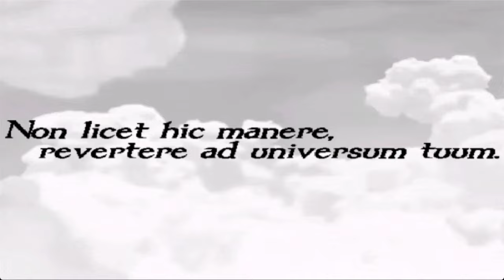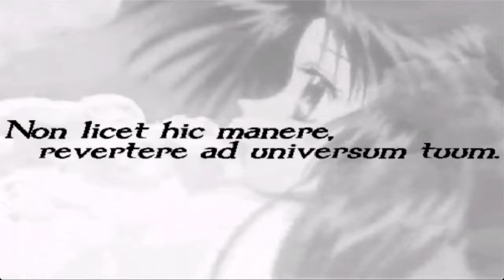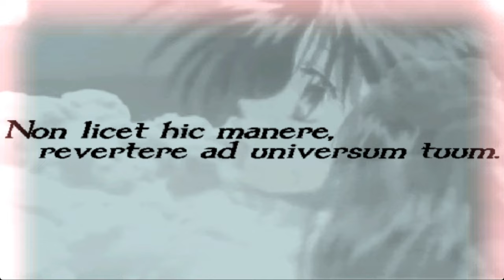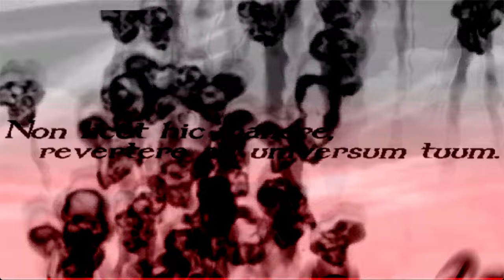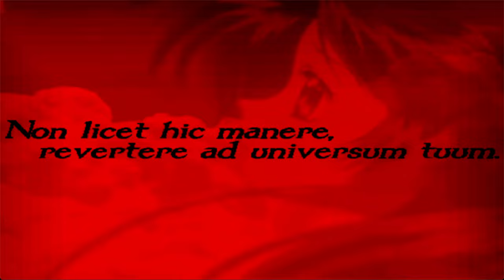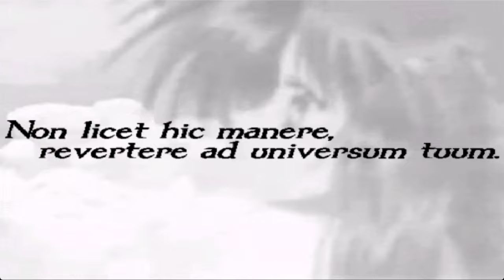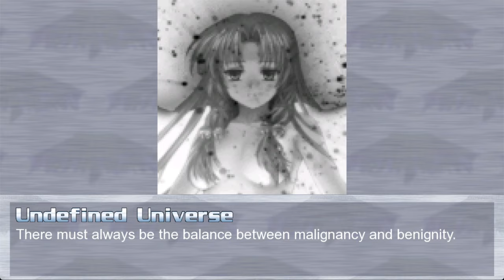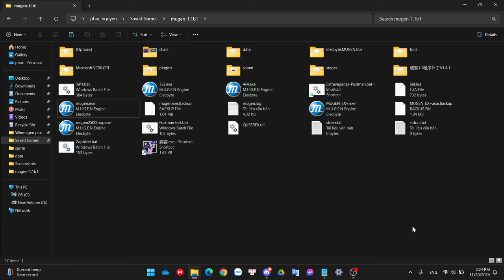(MUGEN 1.1b) Undefined Universe 4.3b (Ultranull mode) vs some characters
With this new update, she can now beat supernulls on p2 side and she can also disable hypernulls and other ultranulls. Note that she is stronger in windows 11 pro. I will only be using her in windows 11 home and rendermode DirectX in this video.

Timestamps:
0:08 Big Bang Donald (Zhyrephxeilvoqoa patched)
1:14 Yagwick (Lv2)
3:25 - Extravaganza -
4:14 Inchoation (N2L patched)
5:10 Vengeance (9p)
6:43 Infinite Soulabyss (N2L patched), Sanity-Obliterator (N2L patched),  Infinity Zero (ayu patched)
8:34 Diamond[SL]
12:09 Beatrice (N2L patched)
13:10 Mysterious-Reimu